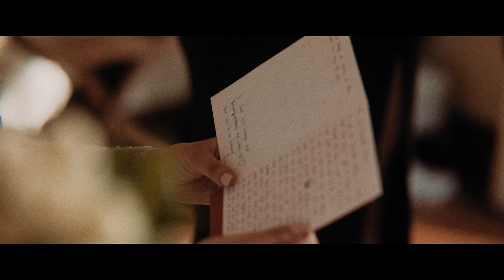OUR WEDDING FILM!! Most Romantic Wedding Ever!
OUR WEDDING FILM! Most Romantic Wedding Ever! I finally got to marry the love of my life.. taking you guys on the most romantic wedding ever getting married in Florence, Italy at Belmond Villa San Michele!